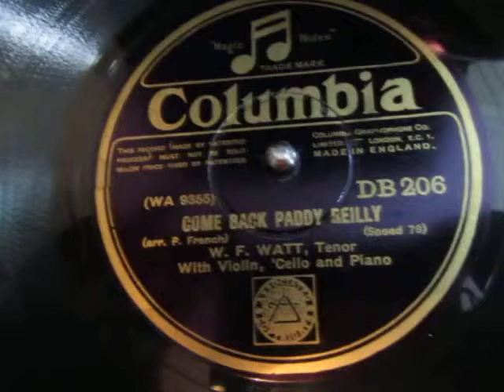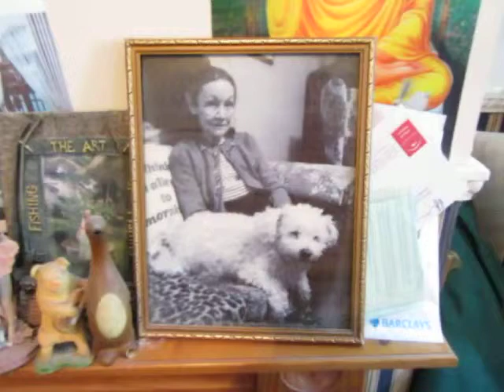Come Back Paddy Reilly - W. F. Watt - Irish Tenor - rare 78 rpm - HMV 102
Here's "Come Back Paddy Reilly" a song by the great Percy French sung by the  Irish Tenor W. F. Watt from a 78 rpm shellac record  released around 1928

William ('Willie') Fraser Watt was born at 2.30pm on Boxing Day 1892 at 41 Gardner Street, Glasgow. He was the son of John Findlay Watt (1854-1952), an ironfounder, and Barbara, née Fraser (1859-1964 - that is not a typo!). The family moved from Glasgow to live at Thomas Hill, Waterford, at some point between 1891 and 1901.

Here's a biography of Willie Watt sent by a Waterford youtuber.

Willie Watt (as he was known here) is a Waterford man and owned the Sack and Bag Company Denny's.  He was also one of the founders of the local Waterford Music Club in 1942 and its still going strong. He was a famous tenor and sang many times on the early Irish radio station 2RN (now called RTE) .  His father was Scottish and moved to Waterford when he was 28 years of age to manage a local Foundry.  They were a strict Presbyterian family and Willie was born in Waterford along with his 4 sisters.  He finished school in 1916 and taught in a local  Tech College for 4 years but left in 1920 to make a career as a singer.  He won many Feis Ceoils (irish singing competitions) and then got invited to London to record for Columbia Records - he got a four year contract, later he recorded for Decca and later again HMV.
The Sack and Bag Company at its height employed 150 people (mostly women) and they made jute sacks for farming etc. It was an unusual factory as it was probably one of the first to have piped music playing for the workers and there are many stories of passers by  hearing choirs of women's voices singing along to songs.
He died in 1973 aged 80 years

In 1918 Willie was working as an accountant in Waterford and a couple of months later married Edith Boardman. A successful businessman, in 1942 Willie founded the Waterford Music Club, was elected Chairman and remained in that position until his death.

His wife died in 1968, and Willie died at Dunmore East, a fishing village outside Waterford, on 14th July 1973. He was buried with his wife in the cemetery of Christ Church, Tramore.

William F Watt, as well as being a highly successful Waterford businessman, also possessed a very beautiful tenor voice and was one of Ireland's best known singers. He was an enthusiastic musical philanthropist "